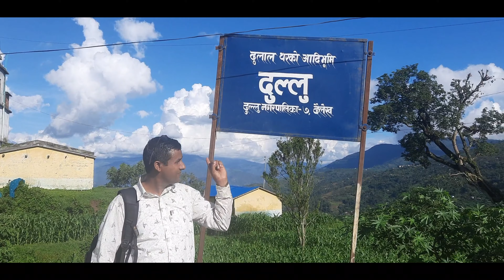"Surkhet-Dailekh Funny Tour" by Dhruba and Ginij Adhikari.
Hi
About this video : This is a video about the funny tour of the Surkhet-Dailekh of Nepal. The visited places were very remote. We found so many interesting and difficult places. The life style of there was very difficult. We felt so many confusing there on the way. It is a video based on the research related to rural settlement and their difficult life style. The divine power Masto was also there. People worship the masto culture there with so funny. We felt so difficult is walking due to the lack of the transportation and muddy road. Vampire had bitten there. Goat and he-goat was also fighting which was very interesting.
This video is prepared by Ginij and Dhruba Kumar Adhikari and technically supported by Namrata Adhikari.

Dhruba and Ginij Adhikari